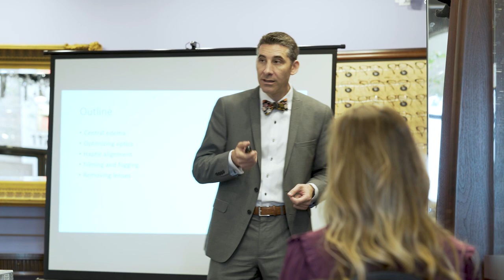The SCI Experience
Art Optical co-sponsors Scleral Training weekends conducted by the Scleral Consultative Institute (SCI). Held at a state-of-the-art practice in Nashville and lead by expert scleral lens fitters Dr. Jeffrey Sonsino and Dr. Mile Brujic, the course covers all aspects of scleral lens fitting, including extensive hands-on application, evaluation, and assessment on patients with pathology, as well as advanced troubleshooting and comprehensive billing & coding & specialty lens practice management modules.

This unique educational experience for the practitioner accelerates participants from little or no experience to complete competence over a weekend long course in a state-of-the-art practice setting. Participants learn from didactic lectures, hands on fitting, and troubleshooting live patients with pathology